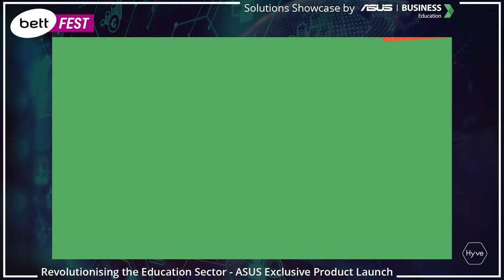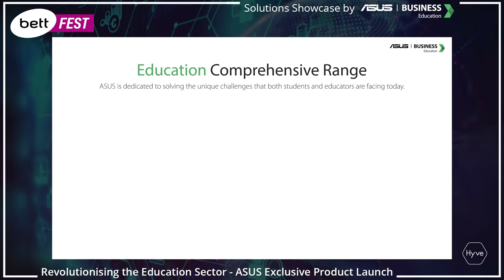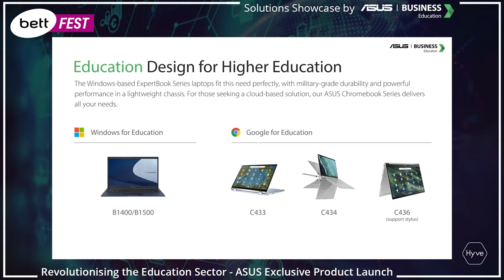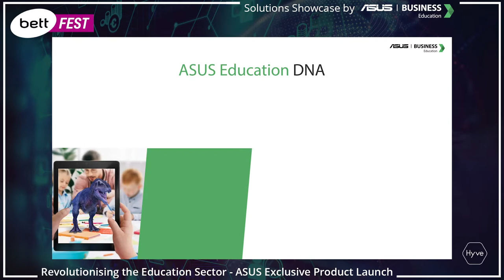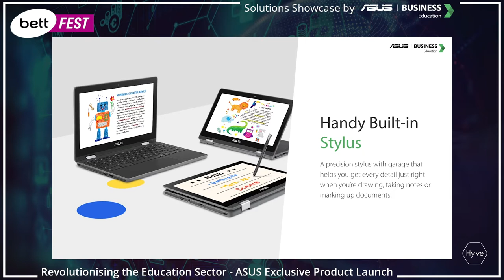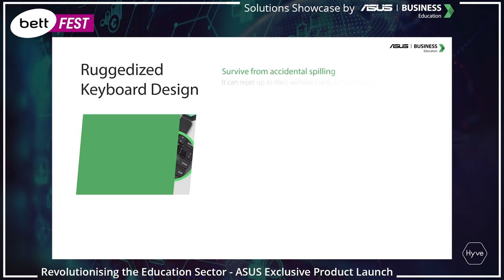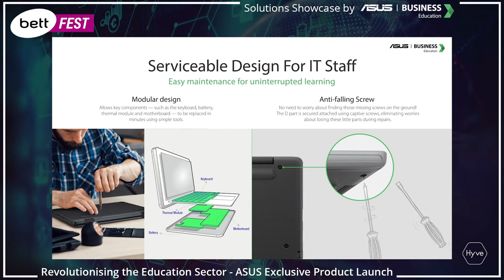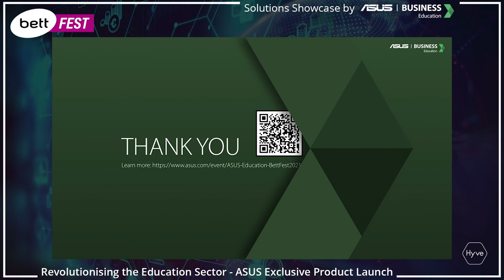BettFest | Solutions Showcase | ASUS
Revolutionising the Education Sector

Explore ASUS’ full range of purpose-built computing solutions and witness inspiring examples of how these solutions have been implemented to help cultivate the minds of students in the Digital Age.

Join ASUS and see where technology and education meet.

Day 1 of BettFest